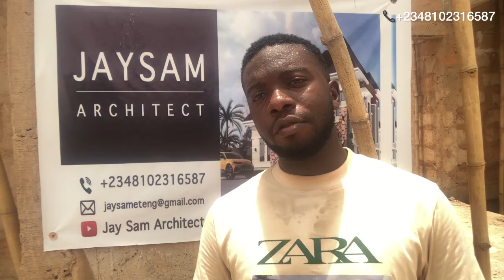Cost of Concrete Parapet In Nigeria 🇳🇬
In this video I talk about the cost of doing a concrete fascial or parapet In Nigeria 2024 As well as the materials used for the parapet and types of parapet design with their advantage and disadvantages.

Penthouse design: 6 BEDROOM PENT HOUSE DESIGNS - BUNGALOW WITH PENT HOUSE PLANS